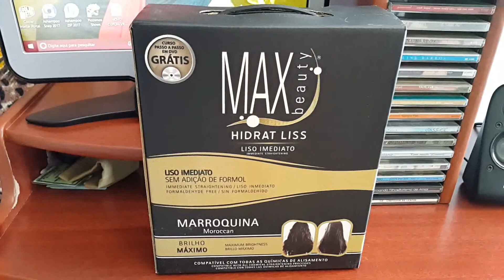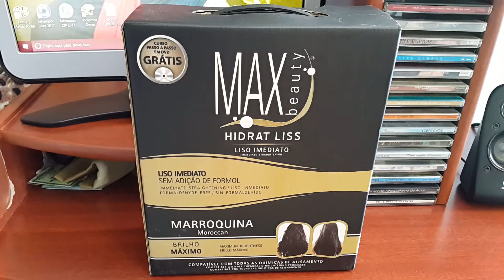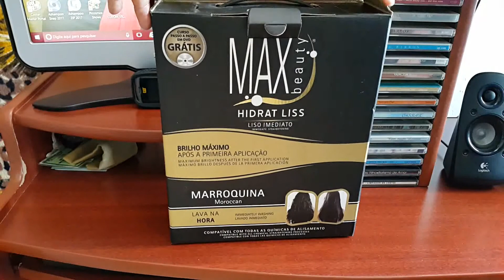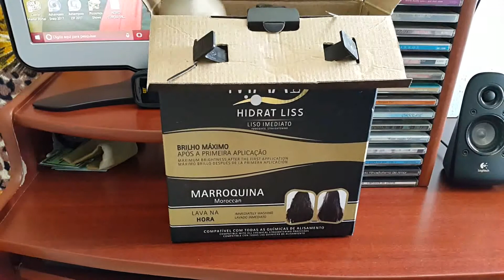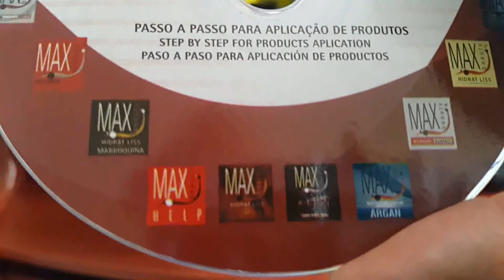MAX BEAUTY HIDRA LISS LISO IMEDIATO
BRILHO MÁXIMO APÓS A PRIMEIRA APLICAÇÃO ADORO E PERFEITO.   VEJA O VÍDEO QUE EU ENSINO COMO CADASTRA E SER APROVADO NA PAYLEVEN E OS DESCONTOS QUE VOCÊ GANHA QUANDO COMPRA NO MEU LINK QUE DEIXO EM TODOS OS VÍDEOS VOU DEIXAR O LINK AQUI TAMBÉM.